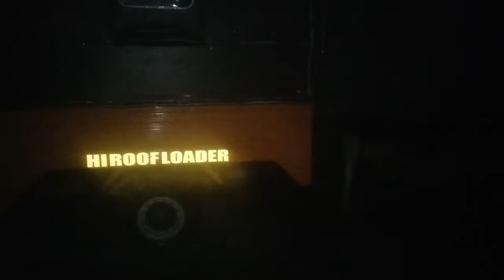Desi Mahool Raat main Barish Ka Mahool